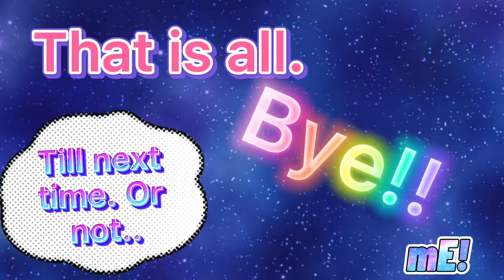Pt.2 of why I made this. -3-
I got bored. I guess